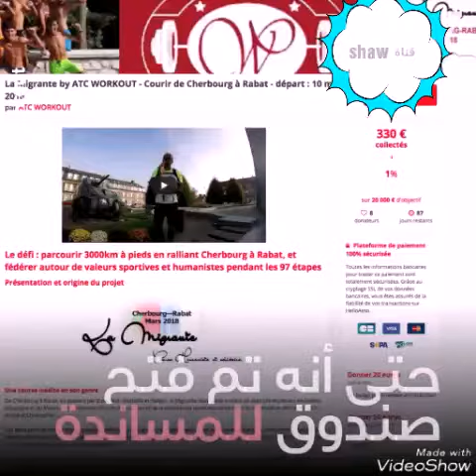سيجري هدا الشاب من فرنسا الى المغرب لمساندة المهاجرين تعرفوا علية اكثر !